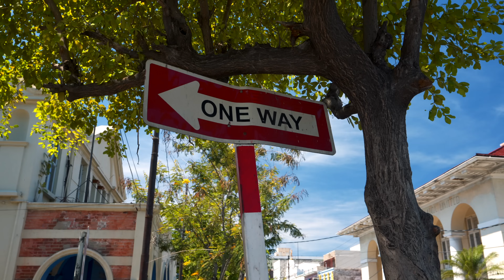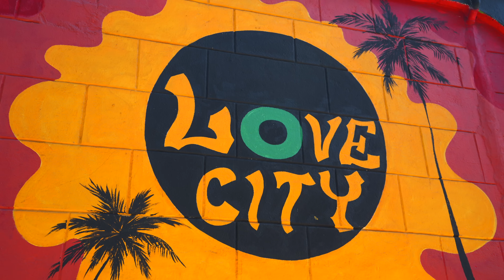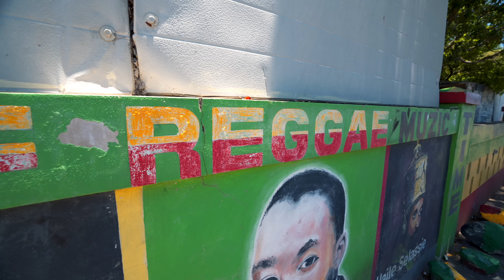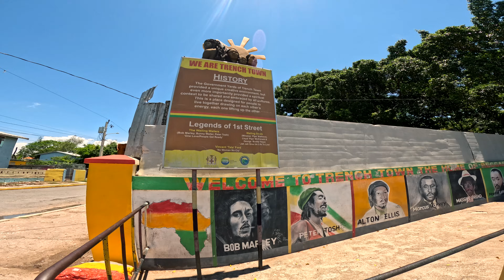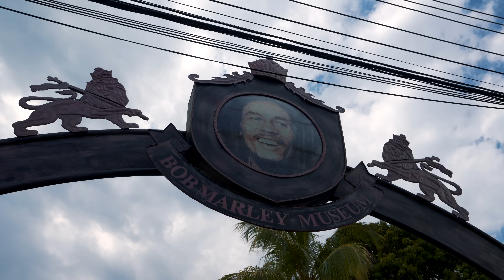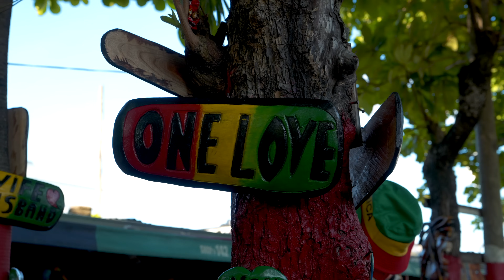🇯🇲 JAMAICA 🇯🇲 - Avventura a ritmo di Reggae !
Buongiorno a tutti Ragazzi e ben ritrovati in questo nuovo video ... 📍🗺️ 📹
Una nuova Avventura all'insegna della pace, spensieratezza e libertà sta per iniziare !!!
Benvenuti in 🇯🇲 JAMAICA 🇯🇲

Dopo aver visitato la sua capitale Kingston, con i taxi collettivi ho raggiunto le principali attrazioni dell' isola ... Ocho rios, Montego bay, Martha Brae river , Negril e tanto altro ancora ...
Come sempre ho vissuto l'esperienza a stretto contatto con la popolazione locale, ho raccolto testimonianze di persone che vivono in zone poco battute dal turismo, ho apprezzato la natura del suo entroterra e le spiagge incontaminate ... Tutto ciò a ritmo di Reggae, un genere musicale reso noto in tutto il mondo dal leggendario BOB MARLEY !!

Buona visione e fatemi sapere cosa ne pensate !! 🤗 ✌🏼

CAPITOLI

0:00 Intro
0:38 Kingston town
02:51 Trench town
06:25 A casa di Bob Marley
07:52 Hellshire beach
08:59 Verso Ocho rios
10:08 Cascate del fiume Dunn
11:42 Blue Hole
12:50 Autostop ad un Cantante
13:46 Notte sotto le stelle
15:15 Tour in Zattera
17:00 Relax
17:52 La bioluminescenza
19:11 Negril Seven Mile Beach
21:05 Rick's cafe
21:42 FINE

SEGUITE LE MIE AVVENTURE SUI SOCIAL

👇🏼 ( Se volete offrirmi un caffe in giro per il Mondo fatelo qui 😊 )  👇🏼
                           ATTREZZATURA USATA

Comprando Attraverso questi Link mi darete una mano a migliorare la qualità del canale senza che voi spendiate un centesimo in più !! Grazie !! 😊

- Fotocamera Principale
- Batterie Fotocamera
- Obiettivo grandangolare
- Obiettivo ritratti
- Audio fotocamera
- Hard disk esterno
- Zaino fotografico economico
- Zaino che uso per ogni viaggio
- Scheda SD 128 gb
- Micro SD drone/Gopro
- Mini Treppiede da viaggio
- Power Bank

     👇🏼🌍 LE AVVENTURE NON SONO ANCORA FINITE  🌍👇🏼

                                    ** Importante **

Tutti gli effetti video, musicali e sonori sono riservati .
I Download e le distribuzione di terze parti non sono consentiti.